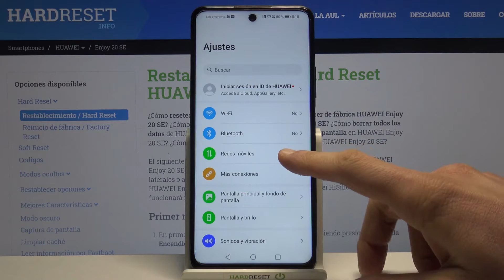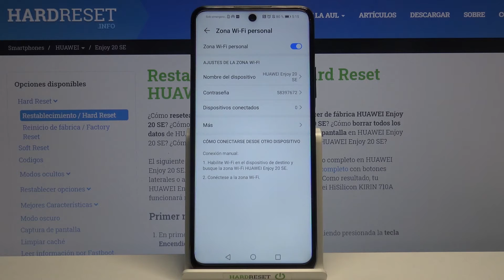Cómo compartir Internet en HUAWEI Enjoy 20 SE - activar HotSpot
Hoy te presentamos cómo activar punto de acceso al Internet en HUAWEI Enjoy 20 SE. Sigue nuestras instrucciones para compartir conexión de red con otro celular y descubrir cómo configurar HotSpot fácil y rápido.

¿Cómo activar punto de acceso WiFi en HUAWEI Enjoy 20 SE? ¿Cómo configurar punto de acceso WiFi en HUAWEI Enjoy 20 SE? ¿Cómo compartir internet en HUAWEI Enjoy 20 SE? ¿Cómo compartir la contraseña de la zona WiFi en HUAWEI Enjoy 20 SE? ¿Cómo cambiar la contraseña de la zona WiFi en HUAWEI Enjoy 20 SE? ¿Cómo saber la contraseña de la zona WiFi en HUAWEI Enjoy 20 SE? ¿Cómo activar HotSpot en HUAWEI Enjoy 20 SE? ¿Cómo crear zona WiFi en HUAWEI Enjoy 20 SE?